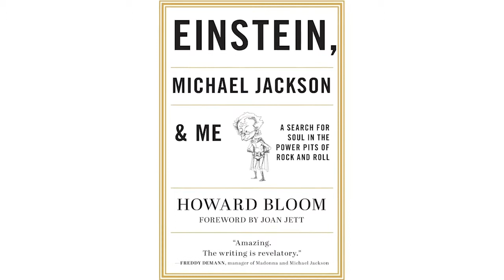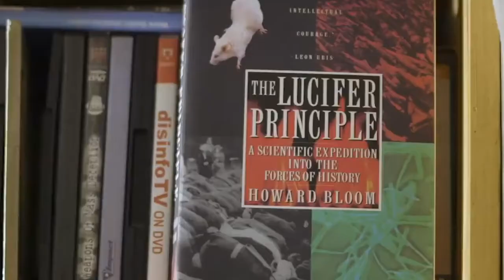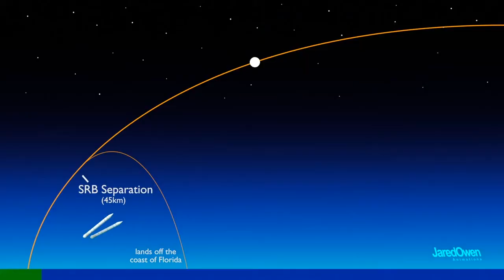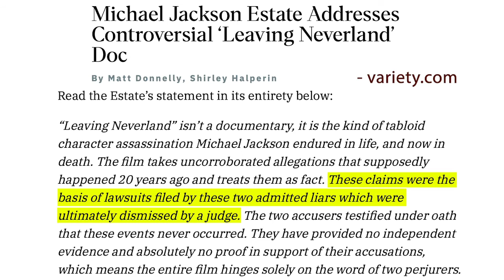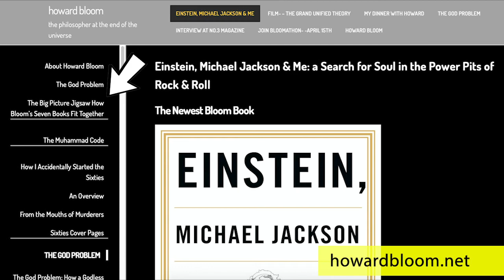Howard Bloom: On Colonizing Mars with Elon Musk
Howard Bloom talks about Elon Musk's coming colonization of Mars; the scientific processes, expense, and practicality of it all, including the frank pending reality of human beings coming to live on other planets in the Universe.

A prolific writer, scientist and marketing guru, Howard Bloom's latest work, "Einstein, Michael Jackson, and Me, a Search for Soul in the Power Pits of Rock and Roll" Can be found as well as Bloom's many other books.